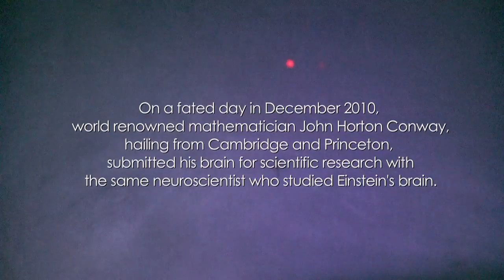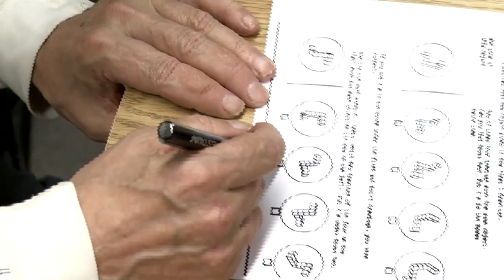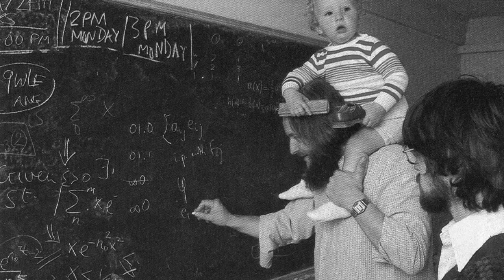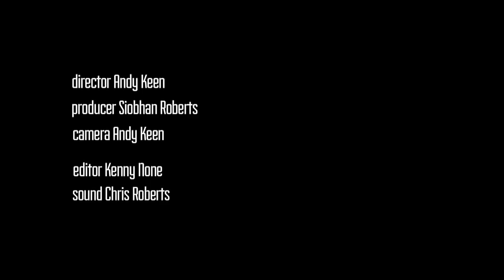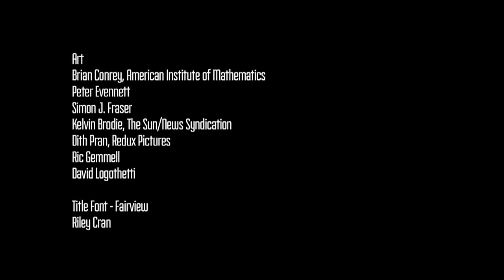Memento Mori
This short documentary by filmmaker Andy Keen tells the story of John Horton Conway's visit to get his brain investigated by McMaster neuroscientist Sandra Witelson (who also explored Einstein's brain).

Truly an unabashed original, John Horton Conway is Archimedes, Mick Jagger, Salvador Dali, and Richard Feynman all rolled into one—a singular mathematician, with a rock star’s charisma, a slyly bent sense of humor, a polymath’s promiscuous curiosity, and a compulsion to explain everything about the world to everyone in it.  Learn more about him Siobhan Robert's book, Genius at Play.